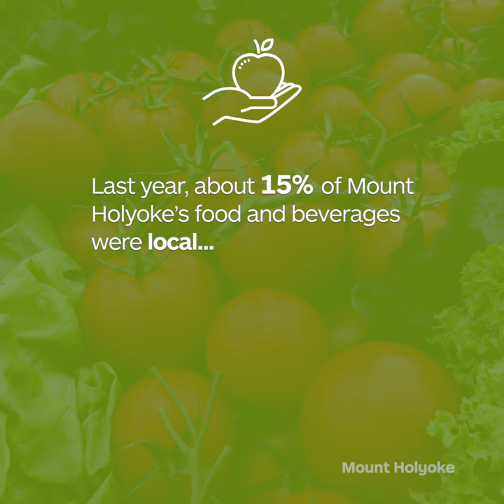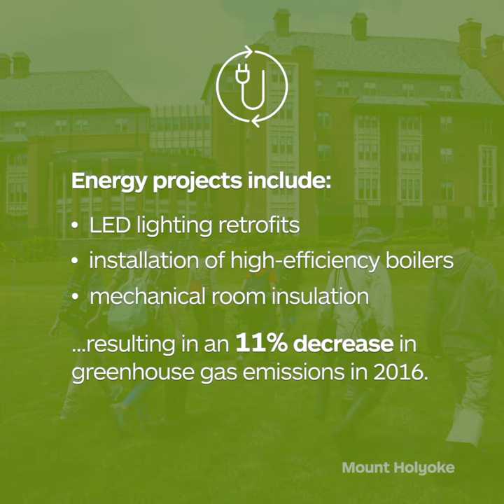Investing in Sustainability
By directing your gift to Sustainability Initiatives through The Mount Holyoke Fund, you are investing in Mount Holyoke's Campus Living Laboratory. Our 700+ acre campus is an outdoor classroom for dozens of courses across disciplines. Make a gift: goo.gl/ugrFx8